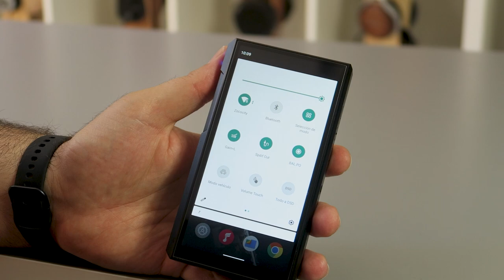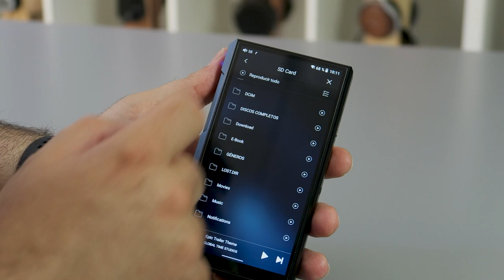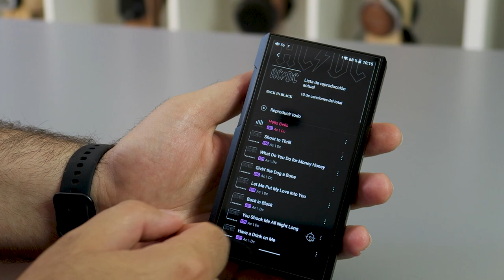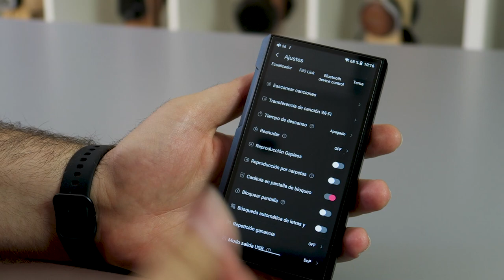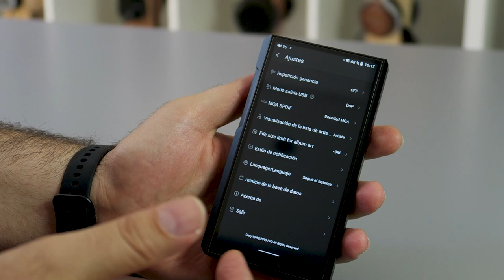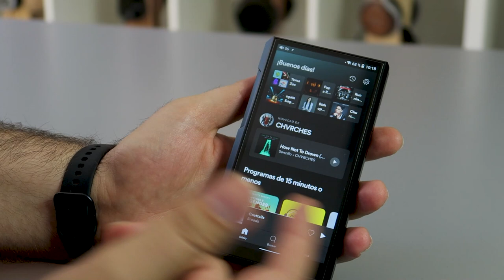Navegamos por la interfaz del FiiO M11 Plus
Te dejamos con la segunda parte de la review del FiiO M11 Plus con un recorrido en detalle por su interfaz, que presenta novedades interesantes respecto a otros modelos y sobre todo, una velocidad y fluidez de crucero.

► Comprar FiiO M11 Plus en España al mejor precio. Distribuidor oficial

♔ Envío GRATIS